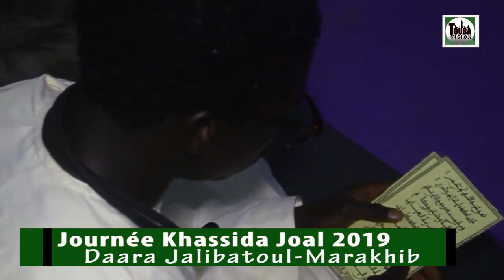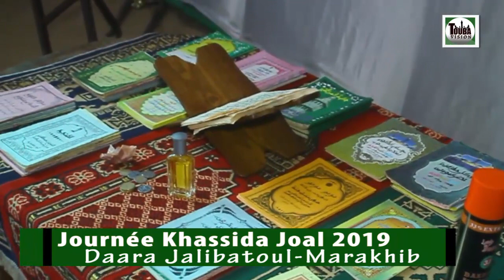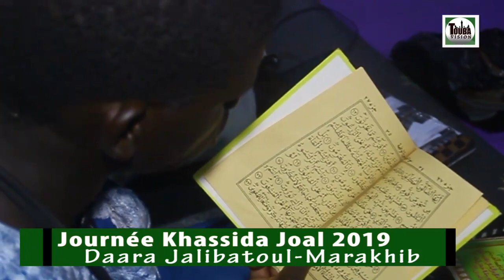Rajass S. Ousmane Diop Journée Khassida Joal 2019 Daara Jalibatoul Marakhib